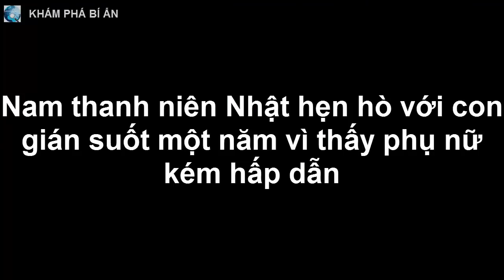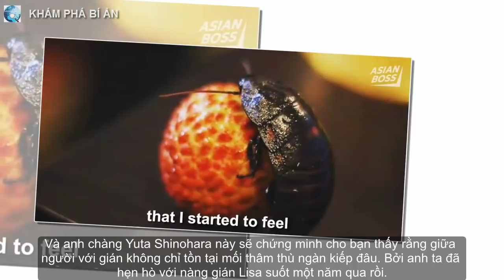Nam thanh niên Nhật hẹn hò với con gián suốt một năm vì thấy phụ nữ kém hấp dẫn